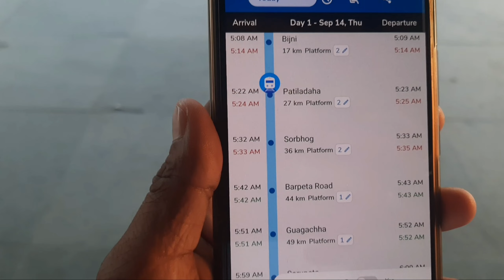❤ মা কামাখ্য দেবীর দর্শন ❤ Maa Kamakhya Temple❤ 14/09/2023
❤ মা কামাখ্য দেবীর দর্শন ❤ 14/09/2023 mybirthday @BipulsVlogs1997

I am Bipul Saha
I am From India 🇮🇳  Assam ❤